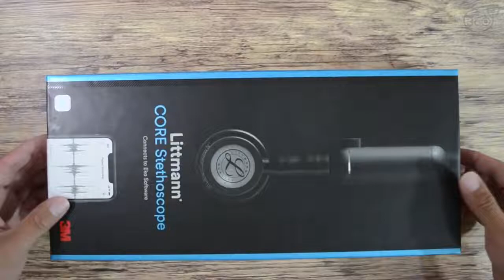Reseña de estetoscopio Littmann CORE digital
Análisis del Estetoscopio Digital littmann 🩺
✅ Conéctalo a tu celular por bluetooth
✅ Amplificación de hasta 40 veces más.
✅ Funciona con Android y iOS

Una nueva clase de claridad.
El estetoscopio digital 3M Littmann CORE cuenta con la excelente acústica, comodidad y calidad de un estetoscopio de grado cardiológico Littmann mejorado con una potente tecnología digital. Las características como la amplificación de hasta 40 veces1 y la cancelación activa del ruido pueden ayudarte a auscultar con mayor confianza. El estetoscopio 3M Littmann CORE se conecta con el software Eko en un dispositivo inteligente2 para ver, grabar y compartir datos.